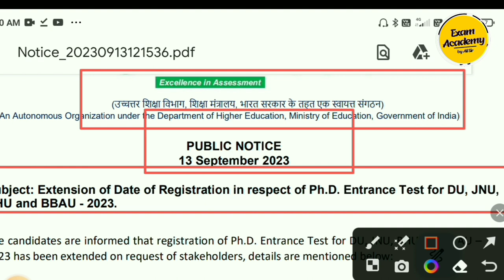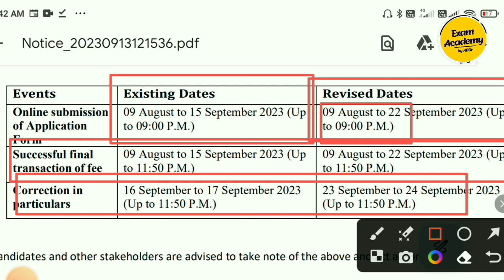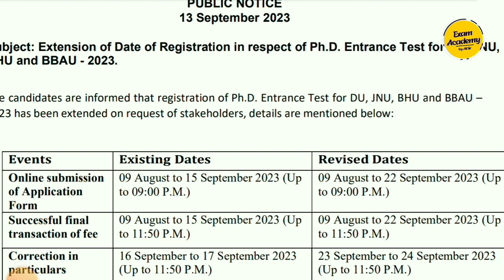NTA Released New Notification | National Tasting Agency | NTA PhD Entrance test 2023